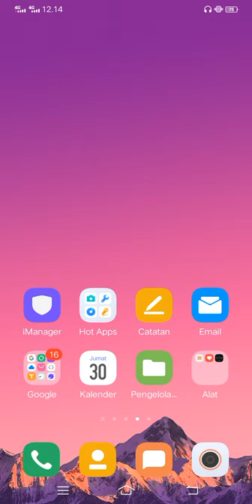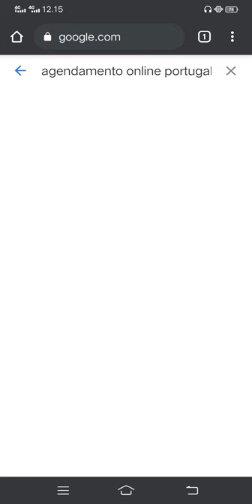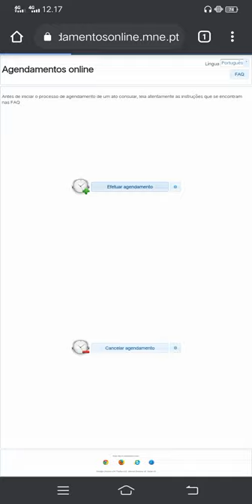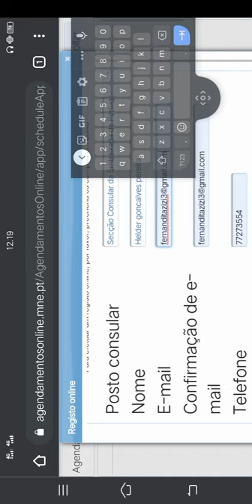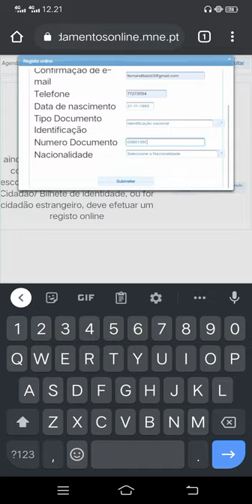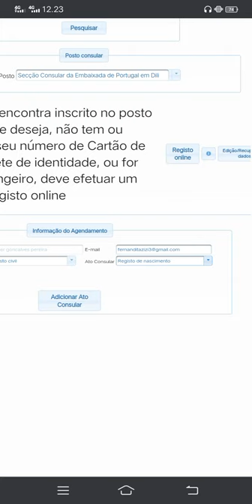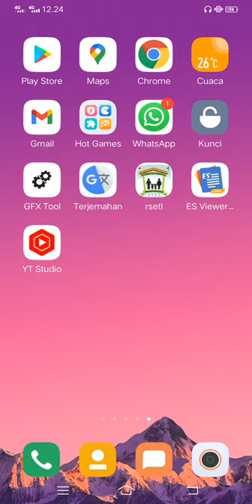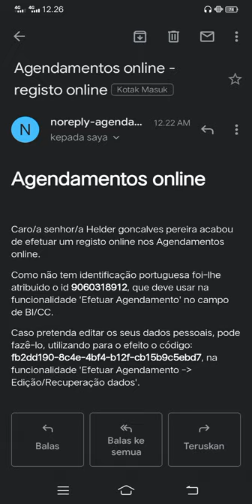Marka agendamento online em Dili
agendamento foti envelope no cek narrative Portugal